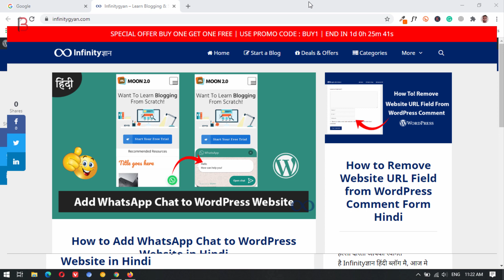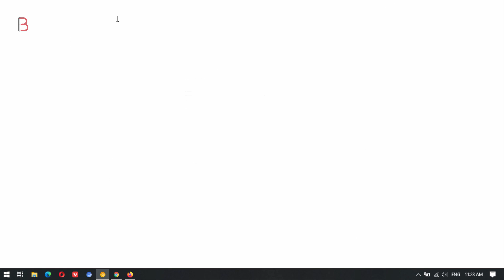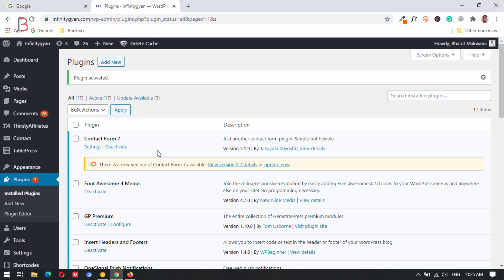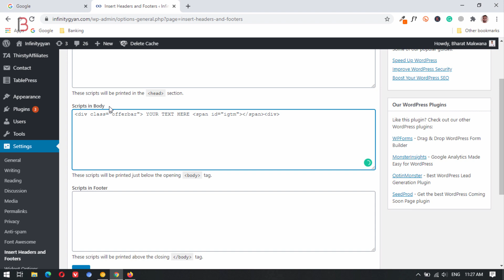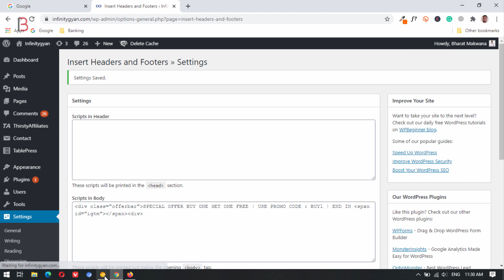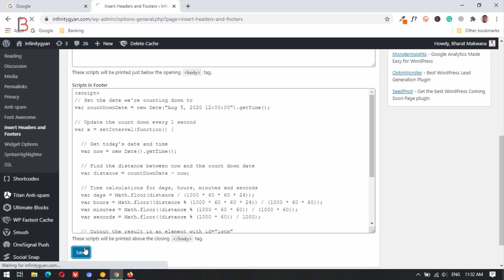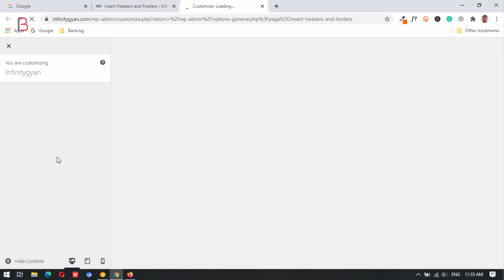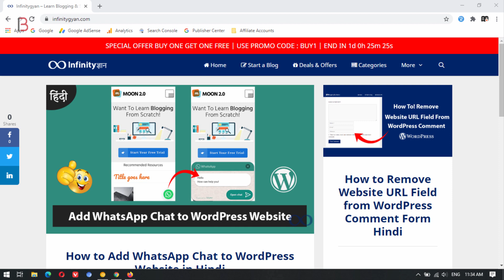How to Add Offers & Giveaway Alert Bar in WordPress With Countdown Timer for Free 2020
Hey dosto aapka swagat hai aajke yah fresh video mai, dosto aaj mai aapko sikhaunga kis tarah se aap wordpress website mai offers and giveaway alert bar add kar sakte hai wo bhi bilkul free mai.

          ◼️ VPS Configuration
          ◼️ Website Migration

▶️ Our Websites

▶️ Thanks